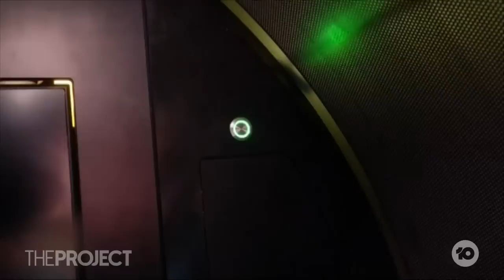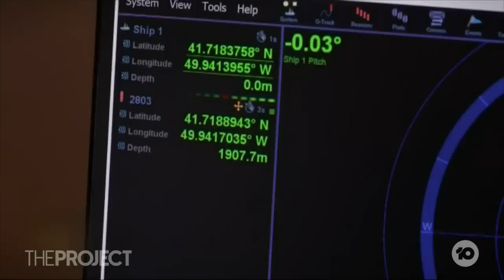What It's Like On-Board The Missing Titanic Submarine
As the search for a missing submersible continues near the site of the Titanic wreck, CBS Sunday Morning's David Pogue, who has done extensive reporting on the submarines, tells us what it was like on board.